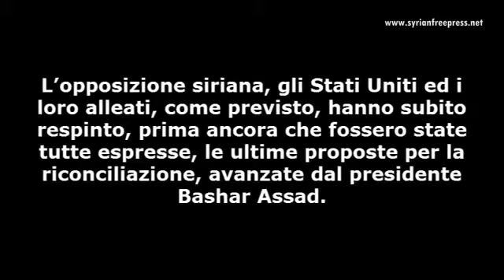OBAMA-ASSAD... CHI E' IL PIU' AMATO DAL POPOLO?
Perchè la TV non mostra questo volto della Siria?
Avete mai visto in Italia tanto calore per un presidente???
Forse con Pertini... ma non certo con questi ultimi dei quali mi sfugge pure il nome... ma non ditemeli per favore!| Voglio dimenticarli!... E' vergognoso che un ministro abbia detto delle cose lette su un giornale in lingua inglese, spacciandole per sue!... è la dimostrazione che questi nostri politici altro non sono se non puppets del NWO... cioè dell'ameriKKKa...
FARE GIRARE QUESTO VIDEO!... CARICATELO SUI VOSTRI CANALI... FATE CONOSCERE A PIU' GENTE POSSIBILE IL VERO VOLTO DELLA SYRIA!!!... CHE NON E' CERTO QUELLO CHE OBAMERDON VORREBBE FAR PASSARE!!! LUI, CHE OSANNAVA UNA RESISTENZA SIRIANA CHE MANGIAVA GLI ORGANI DEI NEMICI!!!...
il cittadino del mondo Francomuzzi Fox è con Assad!!! Viva Assad abbasso l'imperialismo ameriKKKano... viva l'America degli uomini giusti che per primi ATTACCHERANNO il tumore che li divora!